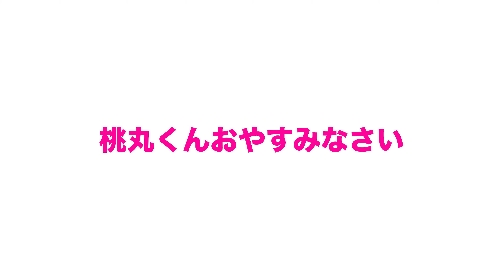先月お迎えした新入りくんを豪邸にお引越しました